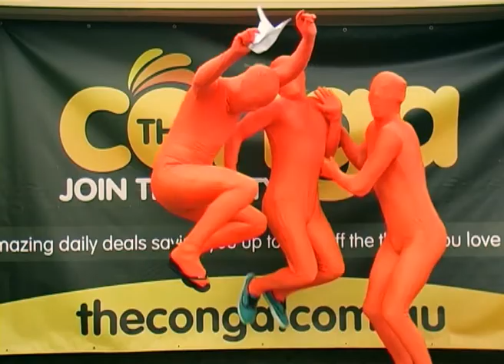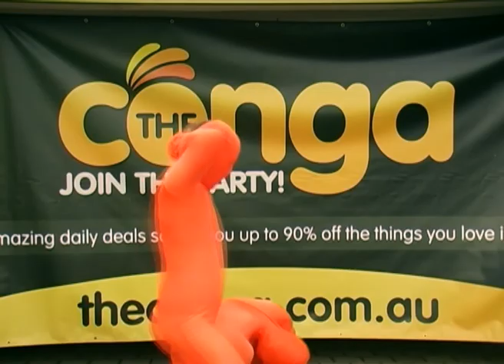Canga - surf in morph suites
A small clip / advert intended for Conga. We used morph suites and shot some local surfers. This clip never went public... until now...